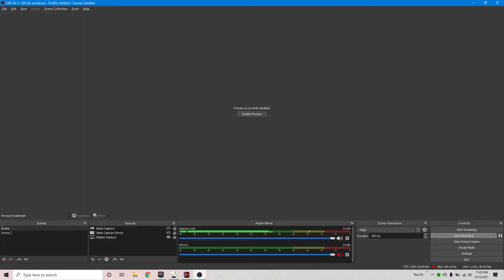Red Dead Redemption Ultra Settings Gameplay